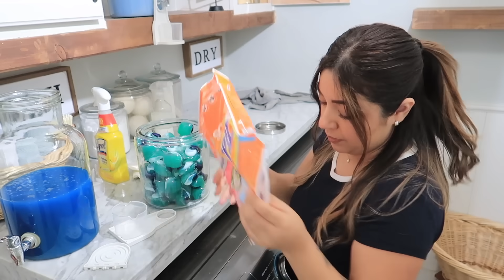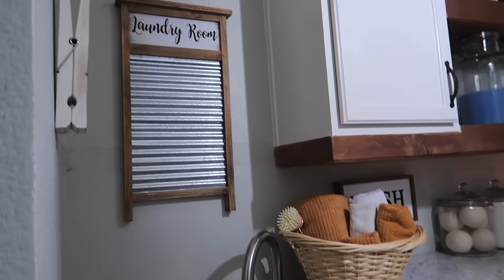🍁Otoño Limpia -Rellena Y Decora Conmigo Area De La Lavandería / Clean With Me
Decoración de mi lavandería

🍂Lavadero de madera

🍂Letrero limpio y sucio

🍂Frascos de vidrio grandes

🍂Frascos pequeños